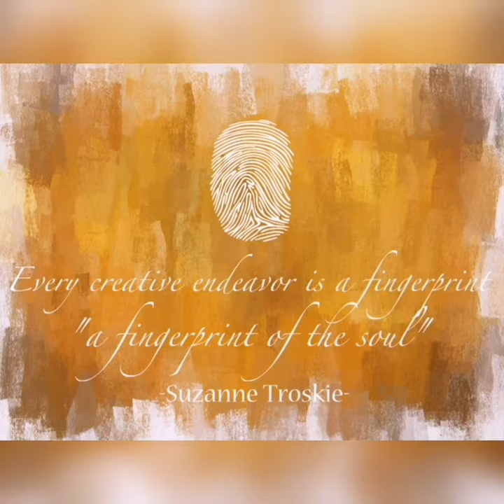Yellow Weavers in the Bullrushes. Bird Cathedral.